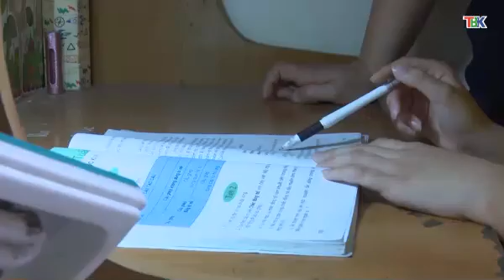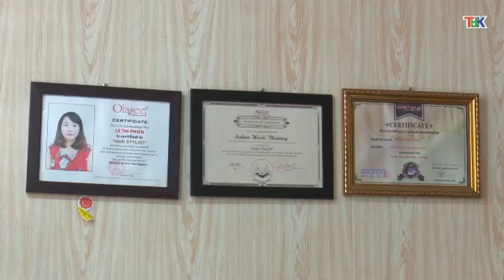22 6 Phụ nữ và cuộc sống.Đài PT&TH Bắc Kạn